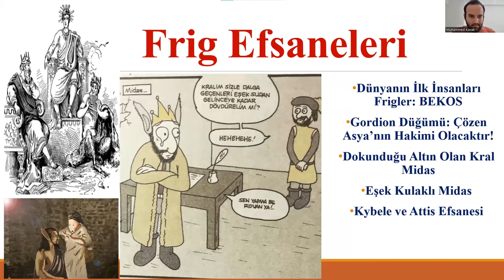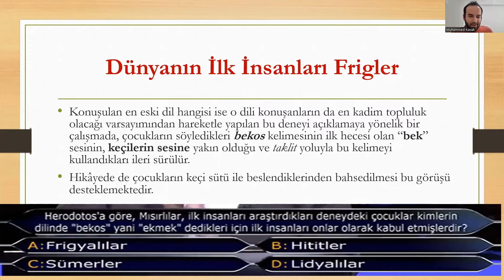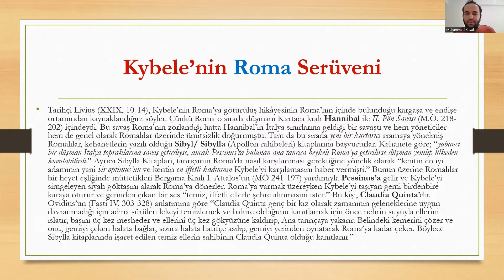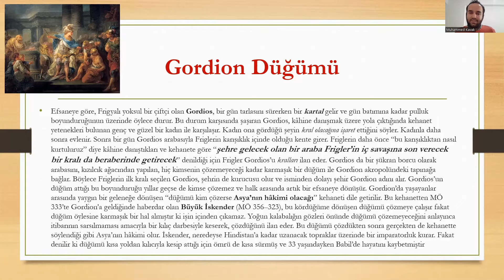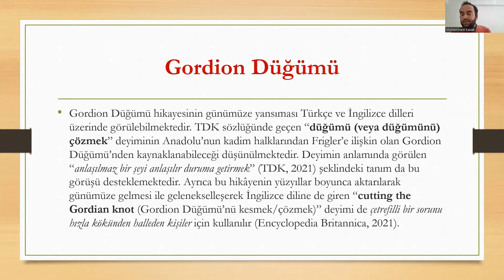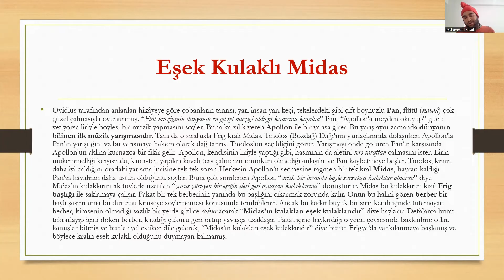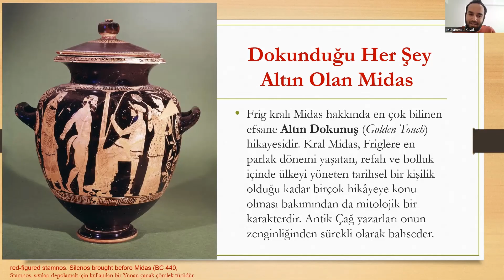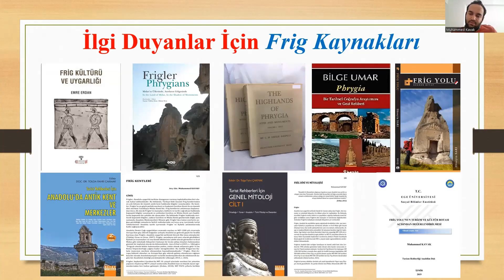30 dakikada Frig Mitolojisi!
Başlıca Frig mitolojik hikayeleri yer alan; Dünyanın İlk İnsanları Frigler, Kybele ve Attis Efsanesi, Kybele’nin Roma Serüveni, Gordion Düğümü, Eşek Kulaklı Midas ve Dokunduğu Her Şey Altın Olan Midas gibi efsaneleri anlatıyoruz.